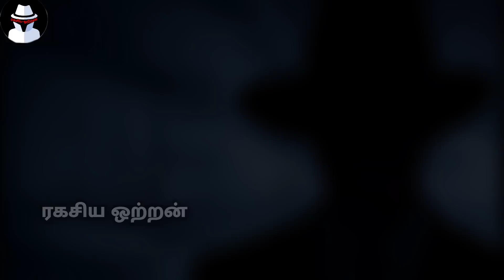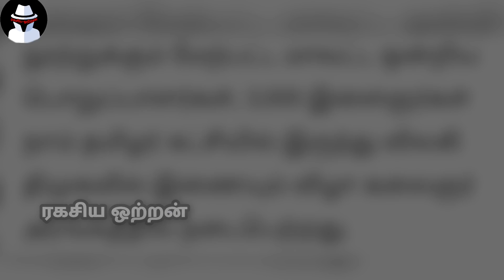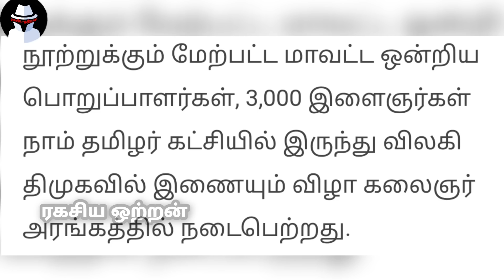"முதல்ல மறைத்து அழிக்க பார்த்தாங்க இப்போ அவங்களே விளம்பரம் பண்றாங்க 😂😂" சீமானை சமாளிக்க முடியலல | RO